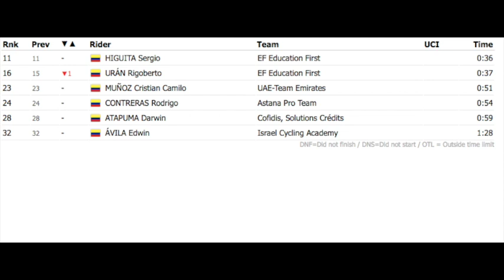Fabio Jakobsen vence en el caos del Tour de California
Los últimos 10 km del Tour de California han sido un caos total en los que no se entiende qué ha sucedido y por qué Tejay van Garderen se mantiene líder.